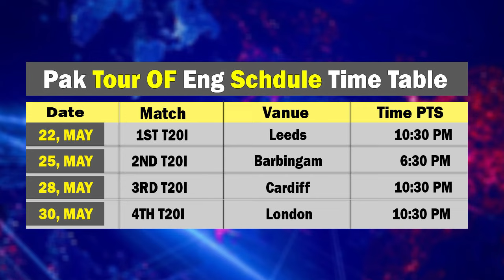Pakistan Vs England T20 Series 2024 Schedule Time Table | Pak Squad For England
Video Topic,
Pakistan tour of England 2024 schedule
Pakistan vs England T20 Series schedule 2024
Pakistan vs England Series Schedule 2024
Pakistan tour of England Schedule 2024
Pakistan vs England T20I Series Schedule 2024
Pakistan vs England Schedule 2024
Pakistan tour of England 2024
Pakistan squad for England 2024
pak squad vs england
pak 16 mens squad for england
pakistan playing xi vs england
pak vs eng playing xi
pakistan vs england 1st t20
babar azam
Pakistan cricket
Cricket
live cricket
cricket exchange
cricket exchange live
cricbuzz
Cricket live
cricket zero 2.0